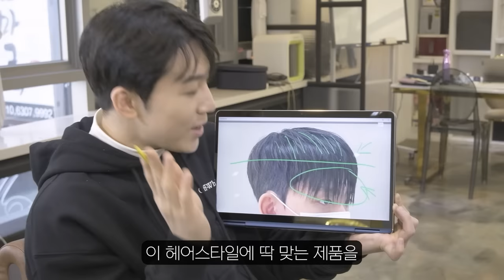투블럭 대신 이렇게 잘라보세요! 깔끔하면서 샤이니한 남자 봄,여름머리 추천👍💯